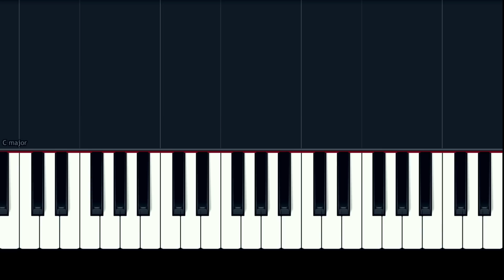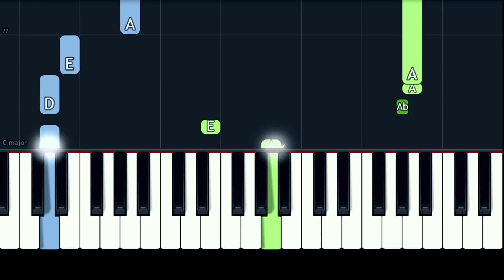Benny Blanco ft. Halsey & Khalid - "Eastside" 100% EASY PIANO TUTORIAL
How To Play  "Eastside" by Benny Blanco ft. Halsey & Khalid 100% EASY PIANO TUTORIAL